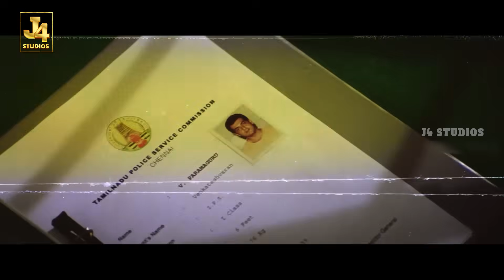Ajith Kumar Gets Angry on Fire Department - Anjaneya Movie | Meera Jasmine | Raghuvaran | J4Studios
Anjaneya is a 2003 Indian Tamil-language action film directed by N. Maharajan, featuring Ajith Kumar and Meera Jasmine in the lead roles. The film, produced by S. S. Chakravarthy, had its score and soundtrack composed by Mani Sharma. The film opened on 24 October 2003 on the occasion of Diwali and alongside Vijay's Thirumalai and the film gained high negative reviews from critics. Music composed by Mani Sharma.

Cast
Ajith Kumar as ACP V. Paramaguru IPS
Meera Jasmine as Divya
Raghuvaran as Venkateswaran, Paramaguru's father
Jaya Prakash Reddy as Jaya Prakash
FEFSI Vijayan as Vettu Ramasamy
Ramesh Khanna as Kolair
Seetha as Prabhakaran's mother
Kovai Sarala as Old Thief
Adithya Menon as Siva
P. Vasu as DGP
Anu Hasan as Anu, Paramaguru's sister
Ilavarasu as Eshwarapandiyan, Paramaguru's uncle
Mohan Raman as Divya's father, Advocate
Pyramid Natarajan as 5 lakhs vote Minister
Girish Karnad as Retired Judge
Mansoor Ali Khan as Contractor
Vijay Krishnaraj as Lawyer
Ponnambalam as SI Veerappan
Besant Ravi as Jaya Prakash's henchman
Mahanadi Shankar as Kulithalai Samy
Thalaivasal Vijay as Government Employee
Vietnam Veedu Sundaram as Paramaguru's neighbor
Manivannan as Paramaguru's neighbour
Kalairani as Paramaguru's neighbour
Rajesh as Education officer
Pandu as Police officer
Nizhalgal Ravi as Education officer
Peeli Sivam as Education officer
LIC Narasimhan as Judge
Sampath Ram as Palani Mani
Ravikanth as DC
Vinu Chakravarthy as Police officer
Scissor Manohar as Minister's assistant
Crane Manohar as Protestor
Chaplin Balu as Paramaguru's friend
Nellai Siva as Police officer
Nitish Veera as Paramaguru's friend
Rathi special appearance in "Pavadai" song